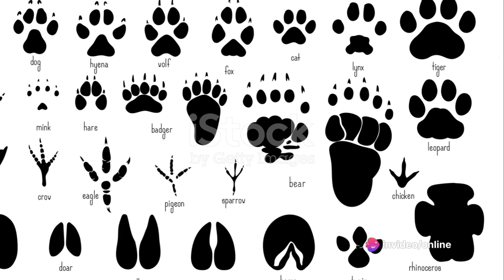Differences between Plants and Animals Diversity Grade 6 English Medium Dp Education Science Learn 3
0:00 This animation by Nucleus shows you the function of plant and animal cells for middle school and high school biology   including
0:10 Eukaryotic cells are more advanced   complex cells such as those found in plants and animals   The second category is prokaryotic
0:20 Introduction to Cells   The Grand Cell Tour
Contents of Major Points in Video   Intro Cell Theory Prokaryotes and Eukaryotes  Tour Inside Cell Explaining  Plant Cells vs   Animal Cells
0:30 Living things and nonliving things    Living things and non living things    Educational video Living and non living things for kids In Pitcher plant eating insect
0:40 Ways Plant Cells Differ From Animal Cells
Transport in Cells   Diffusion and Osmosis Cells Biology FuseSchool In this video we are going to discover how cells take
0:50 Adaptations In Plants How Do Plants Adapt    Plants Adaptation    Adaptation    Best Kids Show    Dr Binocs Show
1:00 What Is Plant Adaptation    What Is Adaptation in Plants    Plant Adaptation in Deserts    Plant Adaptations in the Tropical Rainforest    Temperate Forest    Plant Adaptation in Water    Conclusion Xylem and Phloem - Transport in Plants    Biology    FuseSchool
1:10 Xylem and Phloem - Transport in Plants    Biology    FuseSchool Plants have a transport system to move things around   The xylem
1:20 Transport Systems in Plants    Xylem    Xylem and the Phloem    Flow Vessels
Now let's get to the differences between plant and animal cells   One major difference is that plant cells have a rigid cell wall
1:30 Types of plants Types of plants for kids herbs Climbers Different types of of tree Shrubs
1:40 Specialized Cells   Significance and Examples
Table of Contents   Intro            Specialized Cell Defined Animal and Plant 1:50 Cells have Specialized Shapes     36 Examples of
One thing to keep in mind is that these specialized cells can make up specialized tissues---in both plants and animals---and
tissues in plants 2  23 difference between animal & plant tissues types of tissues - non-dividing tissues & dividing tissues
difference between animal & plant tissues
2:00 GCSE Biology - Cell Types and Cell Structure #2
In this video   we cover   - The different types of cell (Eukaryotic and Prokaryotic) - The differences and similarities between the
2:10 Intro    What are cells    Human cells    Cell structure    Bacteria
2:20 How to Draw Plant and animal cell diagram Class 8
2:30 This video explains How to draw Plant Cell and Animal Cell    Class 8    science biology in easy steps and compact way   This video
2:40 Weathering and Erosion    What Is the Difference between Weathering and Erosion?
2:50 Did you know the forces of nature like wind or weather change the physical structure of how things look over time? In this video for
3:00 Differences between weathering and erosion
3:10 Kingdoms of Life - Animals   Plants   Fungi   Protoctists   Bacteria and Viruses #
3:20 This video looks at the kingdoms of life - animals   plants   fungi   protoctists and bacteria - as well as viruses - and explores the
3:30 Nerdy Plant Cell meets Cool Animal Cell (Differences between Plant and Animal Cells)
3:40 Funny video that explains the differences and similarities between plant and animal cells   Great resource for both students and
3:50 Please subscribe to my channel   Please share the videos   Press the bell icon for more updates   Thank you Difference between
4:00 Cell wall is    Nucleus lies    Lysosomes are      Lysosomes    Animal cell
4:10 Types of Cells    Don't Memorise
Do you think Plant and Animal Cells are similar? Of course not! There are several differences between them   And what about
4:20 This was just the difference between plant and animal cells   This is not the way cells are classified   Then how do we classify the
4:30 Herbivore   Carnivore & Omnivore    Types of animals    What's the difference?
4:40 Difference Between Animal Cell and Plant Cell    Explanation Of Difference between Animal Cell and Plant Cell
Major difference between plants and animals
Difference between plant tissue and animal tissue
3 Ways Plant Cells Differ From Animal Cells
Intro    Nucleus    Cell Wall    Plasma Membrane    Other Differences
Sexual and Asexual Reproduction Explained
There are main types of reproduction in living organisms   sexual and asexual reproduction   This video describes each type and
Asexual Reproduction    Tubers    Bulbs    Cuttings    Micropropagation    Binary fission    Budding
Living things and Nonliving things/Difference between living and Nonliving things
Smartwriter Living things and nonliving things living and non living things Difference between living and nonliving things what is